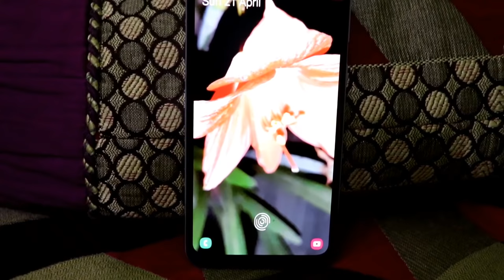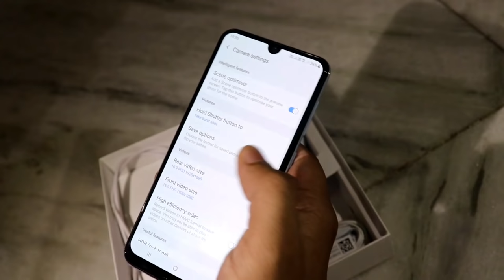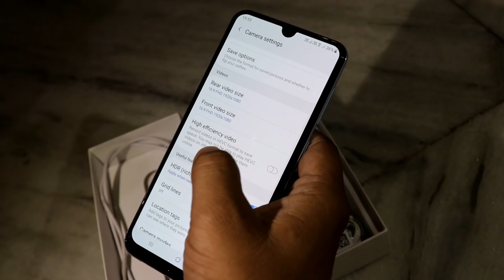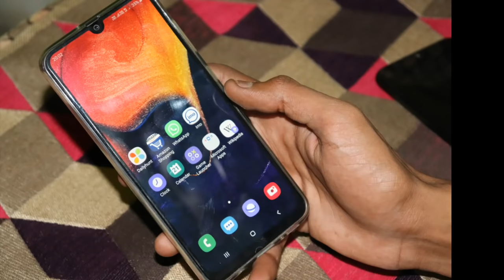Samsung Galaxy A70 Review in Hindi For Bussiness Inquiry